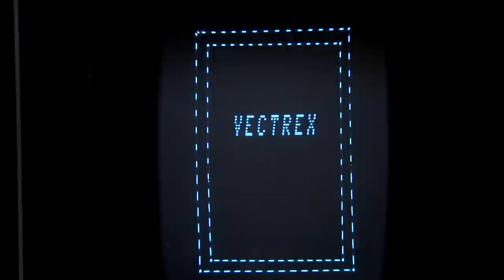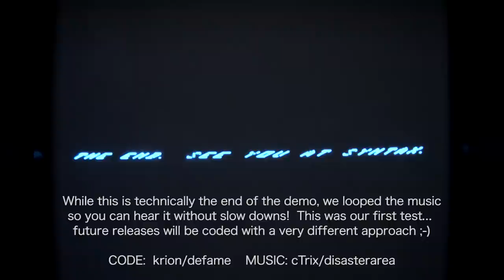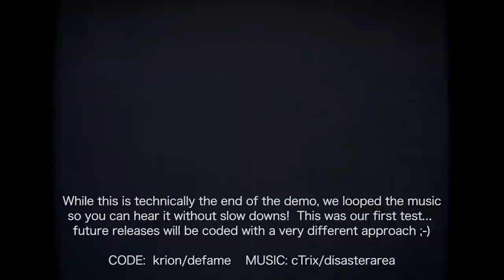T-Rex in the Vectrex - Defame / Disaster Area - Flashback Demoparty 2015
T-Rex in the Vectrex - A Vectrex demo that was presented at Flashback Demoparty 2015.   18kb ROM space used.  Running off Vectrex.